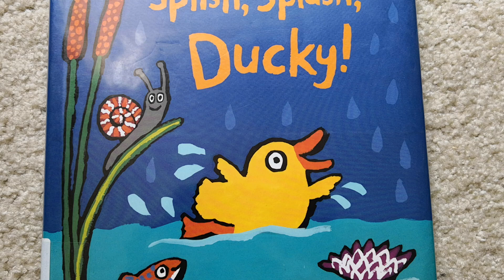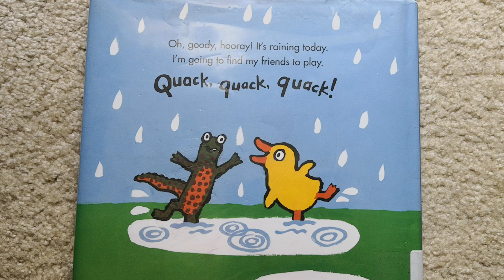Splish, splish, Ducky. By Lucy Cousins